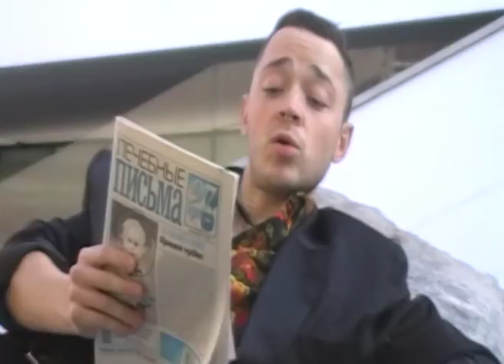Prisitatymo video LNK laidai (UNCUT, OFFICIAL, 4K, FREE DOWNLOAD)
KAS CIA PERHEUINE?